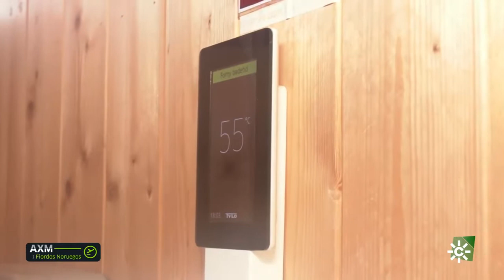Andalucía x el Mundo | Con Alfonso y Bartolomé nos bañamos en el embarcadero de Bade-Olena a 7 ºC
Visita CanalSur Más para ver los programas completos.

Y tienes más noticias destacadas en la web de "Andalucía x el mundo"